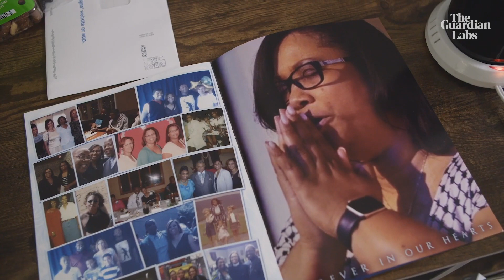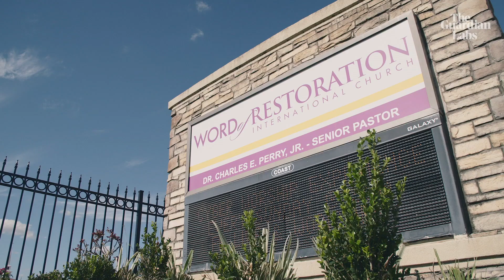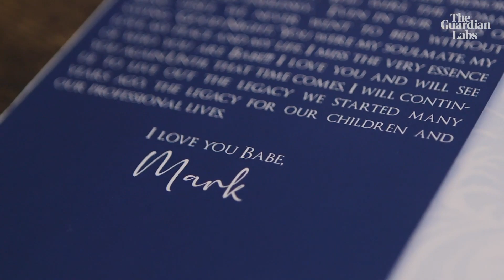Celebrating the Life of Adrienne Alexander of Texas Children Hospital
Honoring our lost healthcare workers_ Texas Children’s Hospital’s  Celebrating the Life of Adrienne Alexander of Texas Children Hospital